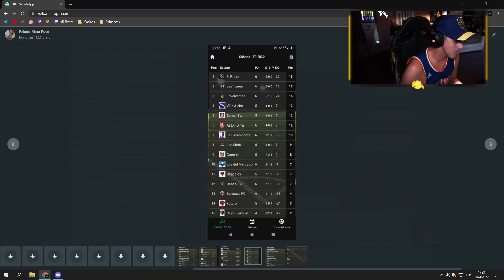ENVOLVENTES LA OTRA PASIÓN \\ Capitulo 9 - VOLVIÓ EL FAMOSO ENVOLVENTES